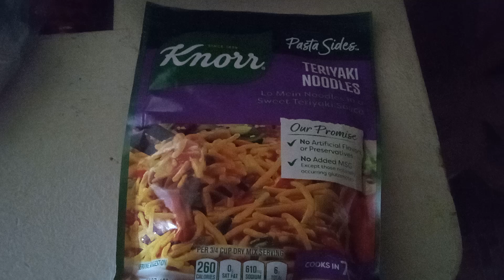October 29, 2024